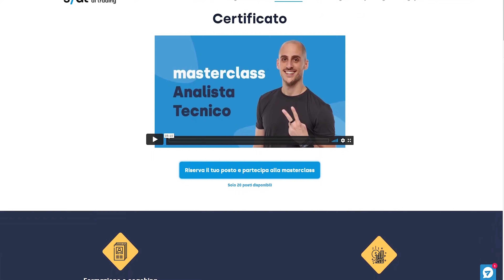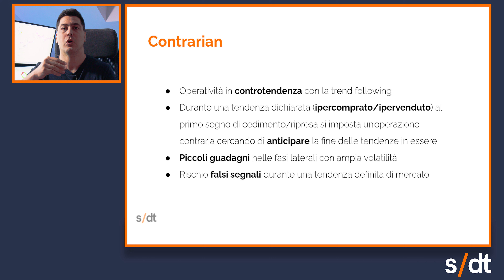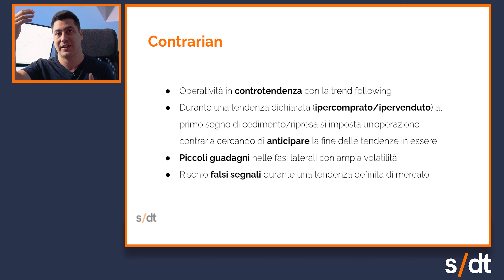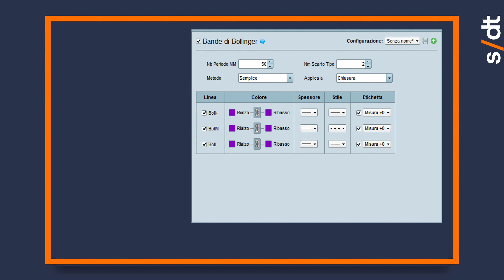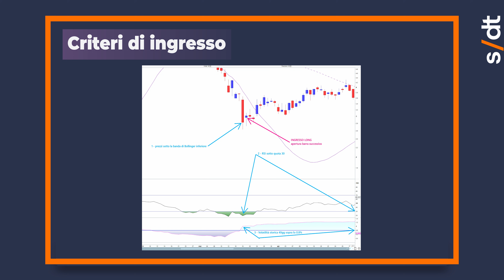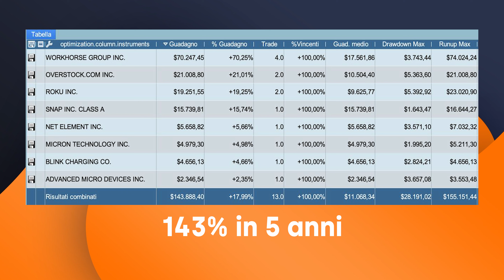Strategia Di Trading profittevole e Infallibile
✅ Migliora le tue finanza! Accedi a oltre 50 corsi, strumenti operativi e una piattaforma per monitorare il tuo patrimonio. Tutto in un unico posto, senza bisogno di carta di credito!

Ne video di oggi una strategia di trading molto selettiva che fa poche operazioni ma molto accurate!

Vedremo insieme una strategia per veri trader pazienti!

Dico pazienti perché il setup che si verifica avviene molto raramente, infatti vedremo delle condizioni specifiche di mercato che accadono in pochissime occasioni.

Ma perché voglio presentarti una strategia che opera poco?

Perché quelle poche che fa, le fa con un'altissima accuratezza: stiamo parlando tra il 70% e l'80%!

Chi è PropUp Trading?

PropUp Trading è il canale youtube dedicato a tutti gli appassionati di Trading che vogliono diventare dei Trader professionisti, anche se in questo momento partono da zero e non hanno capitali.

🔎All'interno del canale PropUp Trading troverai:
- Lezioni di trading (per principianti ed avanzate)
- Lezioni di analisi tecnica (per principianti ed avanzate)
- Trading volumetrico
- Strategie di trading vincenti e che funzionano
- Strategie di trading intraday e multiday
- Indicatori di trading
- Trading azionario
- Trading LIVE

Il nostro obiettivo è quello di aiutare tutti gli appassionati di trading a diventare trader di successo, anche partendo da zero e senza rischiare i propri capitali.

Nel dettaglio di oggi andremo a vedere

00:00 Introduzione
00:38 Cosa vedremo nel dettaglio
00:53 Sono aperte le iscrizioni alla Masterclass
01:07 Tre approcci nel trading
01:44 Approfondimento sul Reversal
02:27 Tipo di strategia
02:36 Gli indicatori
03:04 Settaggi primo indicatore
03:21 Settaggi secondo indicatore
03:34 Settaggi terzo indicatore
03:38 Criteri di ingresso
04:04 Criteri di uscita
04:16 Gestione del rischio e del capitale
04:41 Psicologia di questo approccio
05:51 Soluzione a una trappola mentale comune
06:58 I risultati della strategia